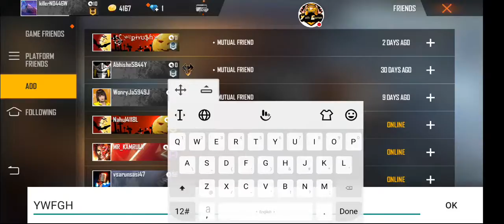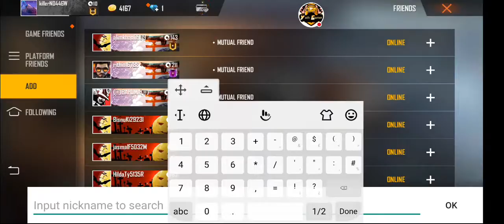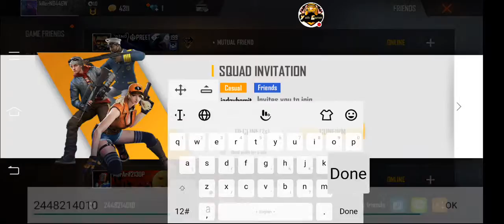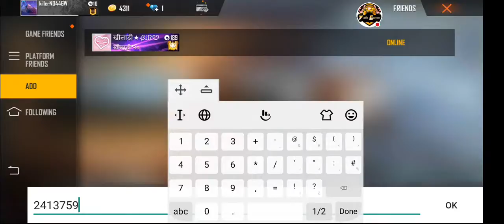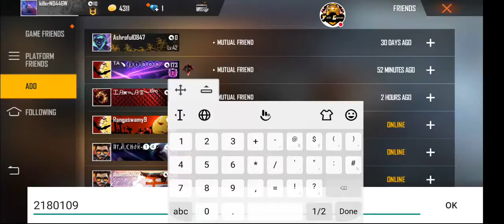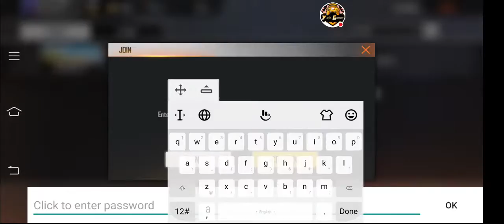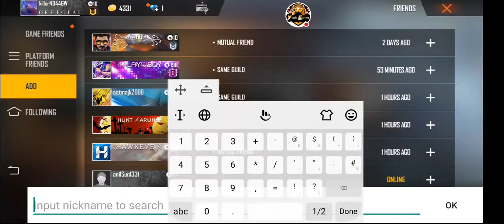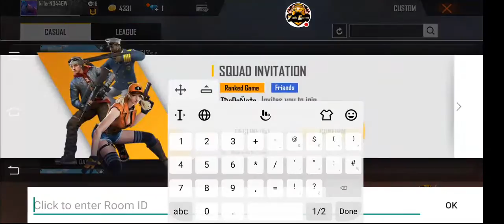Copy of Free Fire Live With Wahiyat Commentry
Hello Guys,

🛃 If you are the developer or the owner of the game and want me to delete the video on my channel please e-mail me ASAP, I will respond within 24 hours or less. There is never a need to strike a video down when you can get it removed within the same day and keep the channel and yourself happy Email